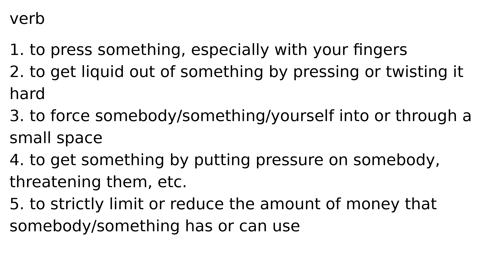squeeze verb meaning meanings definition definitions phonetics pronunciation english dicti